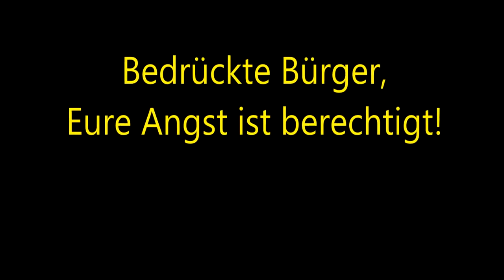Tom Wolf: Bedrückte Bürger, Eure Angst ist berechtigt! Willkommen in Deutschland (denkfunk.de)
Veröffentlichung bei antikriegTV mit freundlicher Genehmigung
Urheberrecht, Copyright und Eigentum:
PatchworX Media GmbH

Tom W. Wolf (bürgerlicher Name: Jörg Wellbrock) lebt und arbeitet als freier Redakteur und Journalist mit seiner Frau und zwei Hunden am Rande von Hamburg. Neben seiner journalistischen Arbeit ist er als Sprecher tätig (unter anderem für die NachDenkSeiten) und ist Mitherausgeber des Polit-Blogs „Spiegelfechter“.